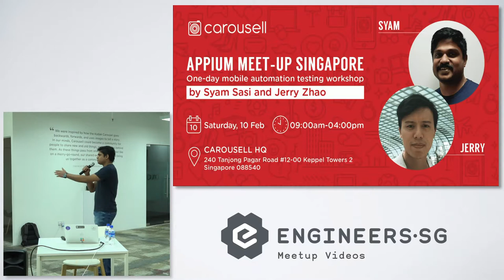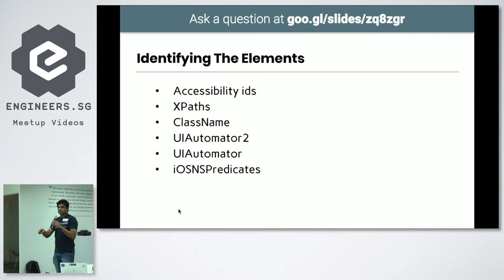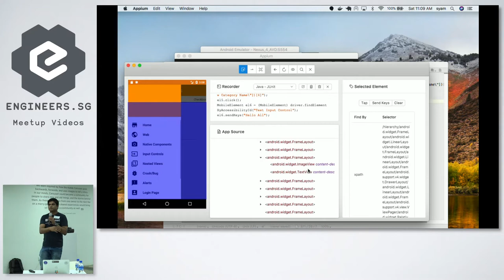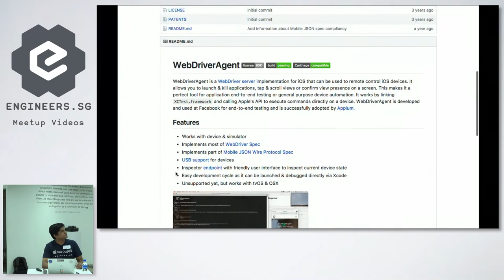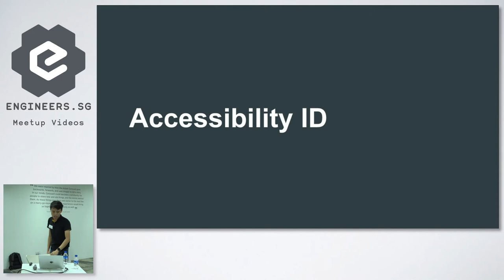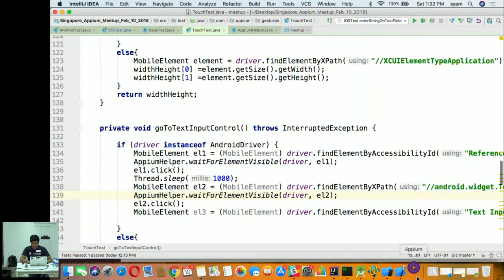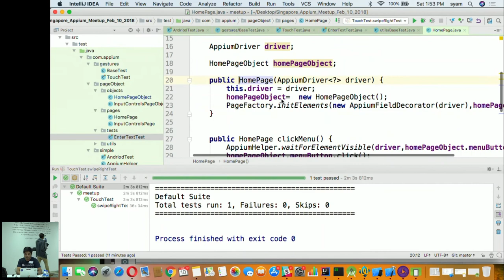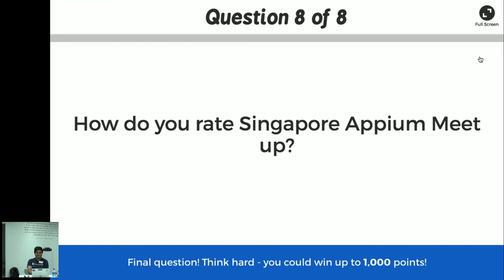1 Day Workshop - Singapore Appium Meetup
Speaker: Syam Sasi and Jerry Zhao